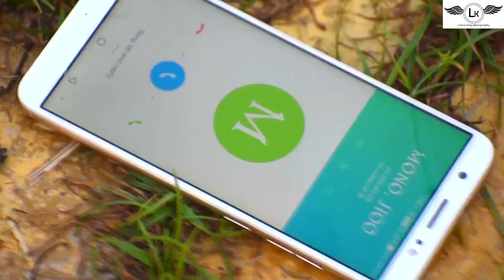Tera Yaar Hoon Main /Aye Merey Khuda /Two Best Friends| Heart Touching Story/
Hi friends In this channel we will upload new music videos and if you have any ideas we will try to do that in the comments